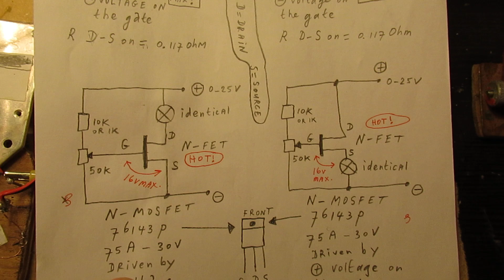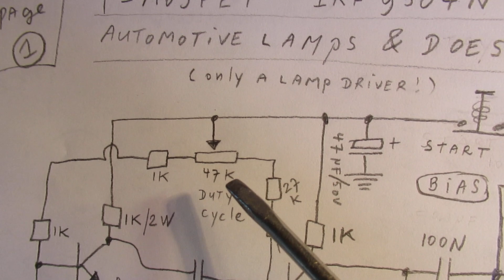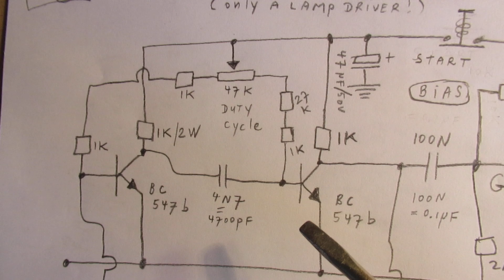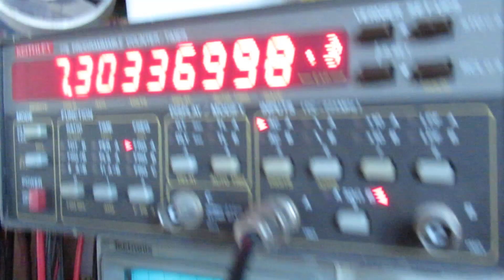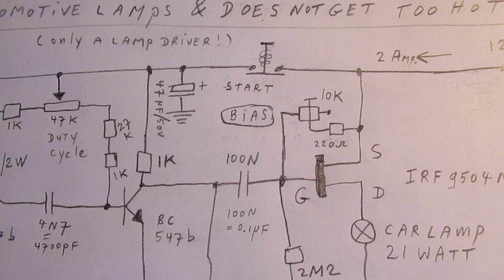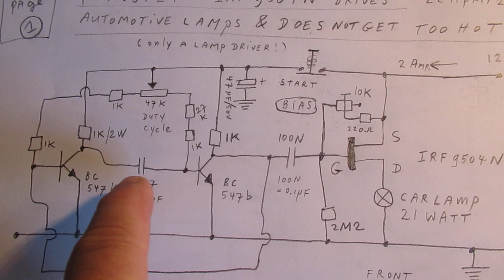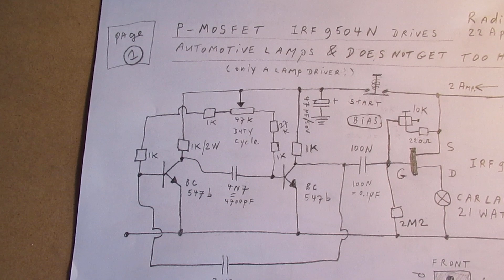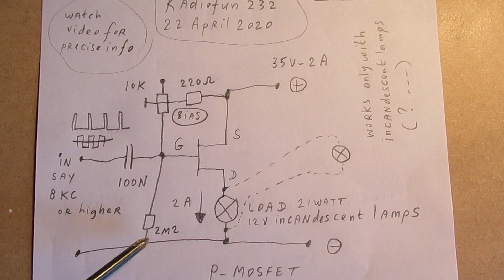P MOSFET IRF 9504 N drives a high current load and does not get too hot (schematic & demo)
Important correction: I talk about the the 2M2 resistor but in real it is 3M3 (orange-orange-green). Anyway. I am (almost) sure it will also work with that 2M2 resistor.

By the way: I stop these series of experiments because the MOSFETS (both P and N types) do not have better properties in power supplies for Audio (music) applications, say between 12 V and 42 Volt. My aim was to make a mains power supply (50/60 Hz) with no hum and a relatively cool series transistor.

But: bringing down the hum to an absolute zero level is surely possible. Many video's about how to do that are on my YT Channel. The MOSFET plays no specific aim or role here, compared to bipolar transistor types.

The better use of a MOSFET is that of a switch, driven constantly by a frequency with a certain input level into the Gate (really, if not constantly it burns -can burn- out) with a generator on 10 KC-30 KC with a variable duty cycle.

An earlier video about driving MOSFETS via a (say) static (varying) voltage on their GATE (be it a P- MOSFET or an N-MOSFET) and the problems that are raised when doing so (heat, burning out of the MOSFET, while using static voltages in higher power applications, say higher than 18 V and 3 Amp. in this specific way) are

This now published video regards a few experiments that I did during the past days (April 2020). My aim was to drive a high current load (say 1 or more Ampères at say 24 Volt or 30 Volt) between the Drain and Source (Ground) of a MOSFET, while the Ground had to be on “earth/minus”. That is why I used a P  MOSFET with its Drain on ground, minus (-).

It worked good, but only with incandescent (filament) lamps and with an Astabile Multivibrator with a variabe duty cycle to (after all) drive a variable current between Source and Gate of the P-MOSFET.

That Astabile Muvib worked in this case on (say) 8 KHz, I tested it further, it also could work on 20 KHz or higher, say with 1 N 5 capacitors) while changing the duty cycle at the same respect, of course. But it got unstabile with smaller caps than 3N3.

There are 3 flaws in the circuit:

A) when you connect a electrolytic capacitor “over” the incandescant lamps the P MOSFET gets directly defective.

B) You will always find (oscilloscope)  the frequency of the generator parallel to the load, be it incandescent lamps or whatever. So a no useful circuit to be used as a power supply for (say) an audio amplifier, unless you can go to (say) 50 KHz?

C) The Astabile Multivibrator (generating the driver frequency + the duty cycle) does not want to start when you slowly drive up the voltage to that Muvib. That is why I have drawn a “start” switch in the schematic that suddenly adds 12 V or 18 V or 30 V to the Astabile multivibrator. If so it surely starts via that voltage ”pulse”.

Anyway: there are methods to make that 2 transistor Astabile Muvib start at any time and under any conditions. Advice: do experiments. Key: the “balance” must be taken out of TS 1 and TS 2 while starting at a slowly rising supply voltage; with exact balance, when adding the supply voltage slowly, the Astibile Muvib “locks” itself (=not working).

I also found that people probably republish my circuits under phantasy names and/or with phantasy properties, attributing electronic properties to them that they were never made for. Sometimes they want to find gold with them. I take distance from all these fake claims; I cannot help that it happens, sorry. Upload 22 April 2020.